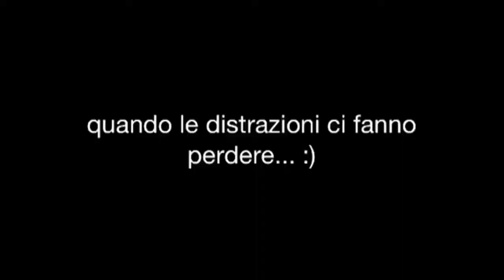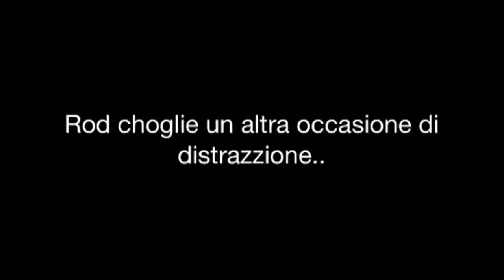Game 18/04/12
Best move shot by the keeper from the other far side found at 3:50

+ some undisputed penalties :P  at..4:36 ...to be re-seen in slow mo!  was/wasin't ...?